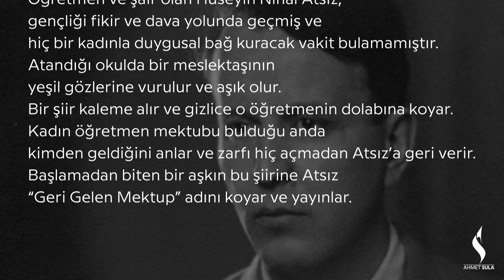Geri Gelen Mektup I Hüseyin Nihal Atsız I Ahmet Sula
Geri Gelen Mektup

Ruhun mu ateş, yoksa o gözler mi alevden?
Bilmem bu yanardağ ne biçim korla tutuştu?
Pervane olan kendini gizler mi hiç alevden?
Sen istedin ondan bu gönül zorla tutuştu.

Gün, senden ışık alsa da bir renge bürünse;
Ay, secde edip çehrene, yerlerde sürünse;
Her şey silinip kayboluyorken nazarımdan,
Yalnız o yeşil gözlerinin nuru görünse...

Ey sen ki kül ettin beni onmaz yakışınla,
Ey sen ki gönüller tutuşur her bakışınla!

Hançer gibi keskin ve çiçekler gibi ince
Çehren bana uğrunda ölüm hazzı verince

Gönlümdeki azgın devi rüzgarlara attım;
Gözlerle günah işlemenin zevkini tattım.

Gözler ki birer parçasıdır sende İlahın,
Gözler ki senin en katı zulmün ve silahın,

Vur şanlı silahınla gönül mülkü düzelsin;
Sen öldürüyorken de vururken de güzelsin!

Bir başka füsun fışkırıyor sanki yüzünden,
Bir yüz ki yapılmış dişi kaplanla hüzünden...

Hasret sana ey yirmi yılın taze baharı,
Vaslınla da dinmez yine bağrımdaki ağrı.

Dinmez! Gönülün, tapmanın, aşkın sesidir bu!
Dinmez! Ebedi özleyişin bestesidir bu!

Hasret çekerek uğruna ölmek de kolaydı,
Görmek seni ukbadan eğer mümkün olaydı.

Dünyayı boğup mahşere döndürse denizler,
Tek bendeki volkanları söndürse denizler!

Hala yaşıyor gizlenerek ruhuma 'Kaabil'
İmkanı bulunsaydı bütün ömre mukabil

Sırretmeye elden seni bir perde olurdum.
Toprak gibi her çiğnediğin yerde olurdum.

Mehtaplı yüzün Tanrı'yı kıskandırıyordur.
En hisli şiirden de örülmez bu güzellik.
Yaklaşması güç, senden uzaklaşması zordur;
Kalbin işidir, gözle görülmez bu güzellik...
Hüseyin Nihal Atsız